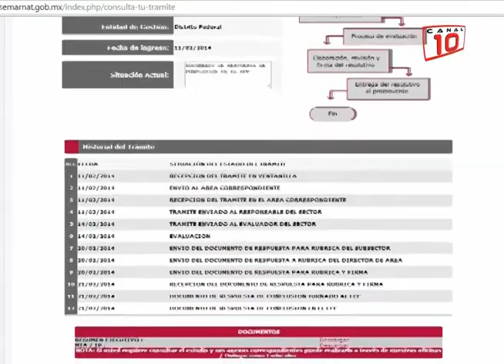Mérida: EPN visitará Yucatán por quinta vez